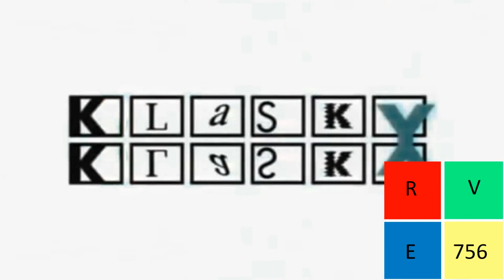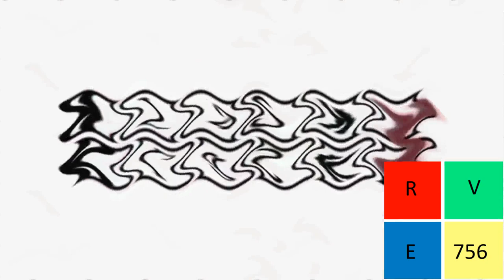Klasky Csupo in MVM555's G Major Effects